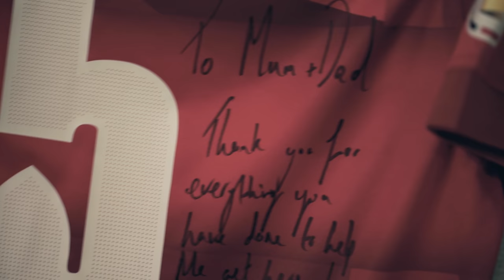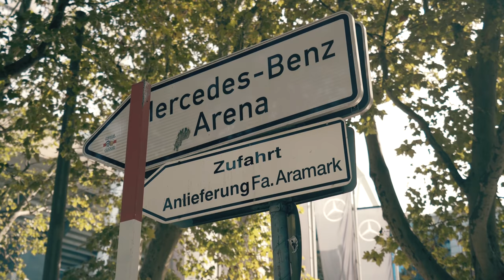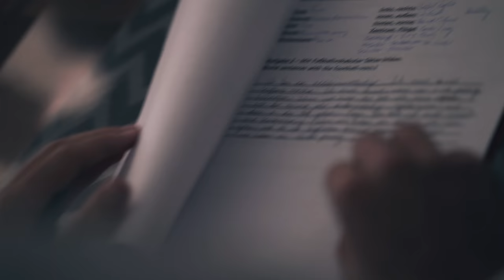The Switch - Nathaniel Phillips (Stuttgart, Germany)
What is it really like for a young English football player to play abroad?

We followed Liverpool's recent debutant Nathaniel Phillips whilst on loan at VFB Stuttgart to get the answer.